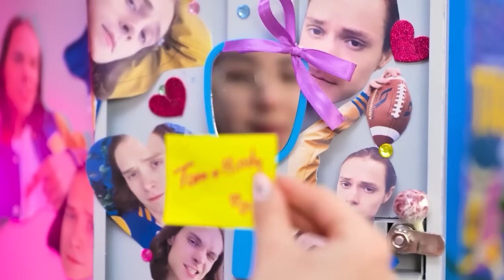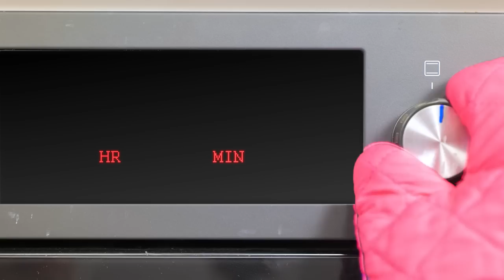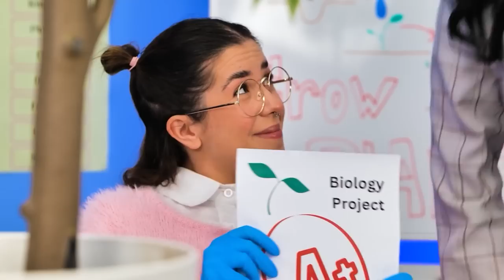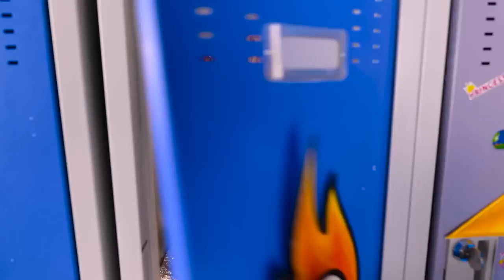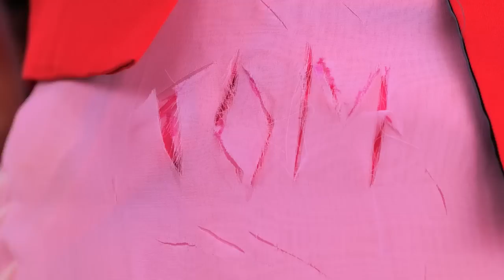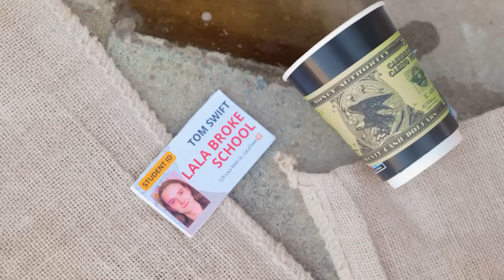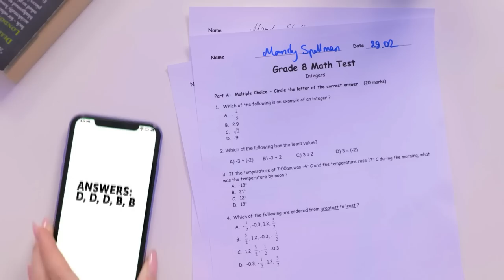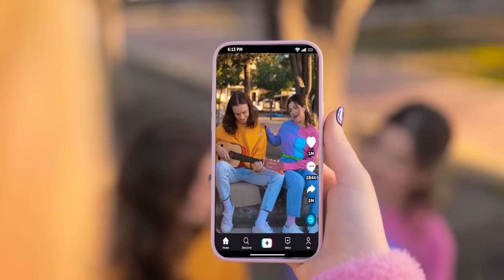PAUSE CHALLENGE Embarrassed POPULAR GIRL?! EXTREME PRANKS AT SCHOOL by La La Life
All the best school hacks and gadgets in one video! Find out whose are cooler and share in the comments ❤️